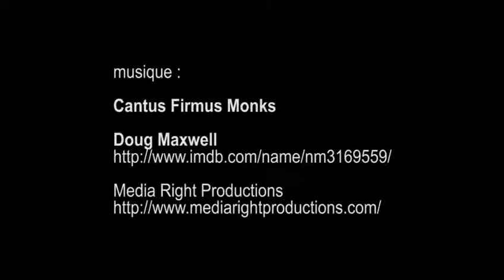l'art de crâner, Galerie Sakura - Paris août 2016